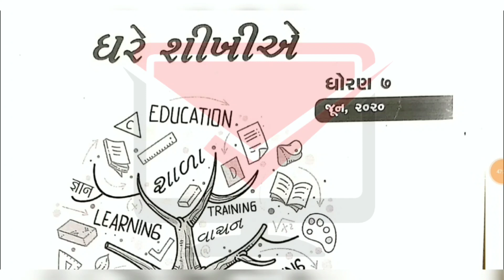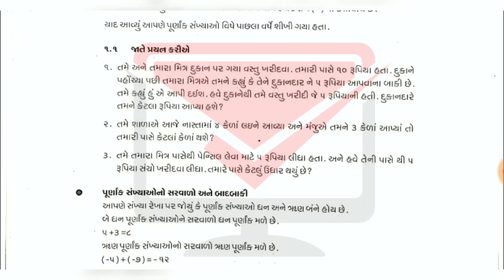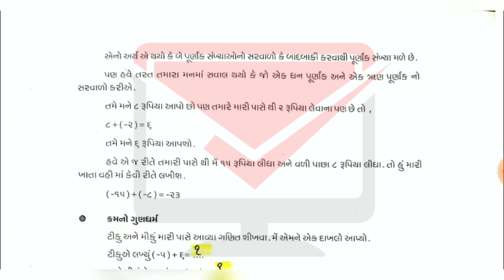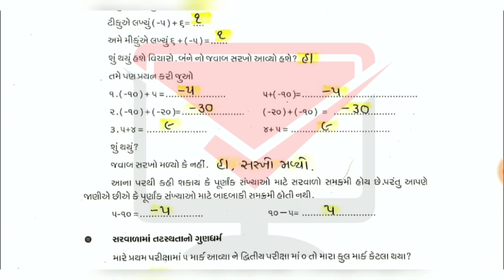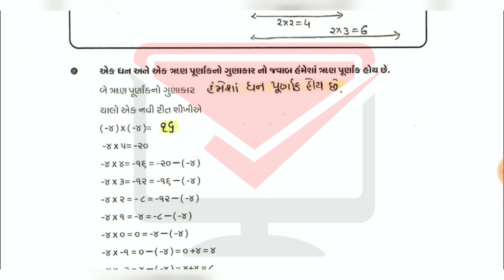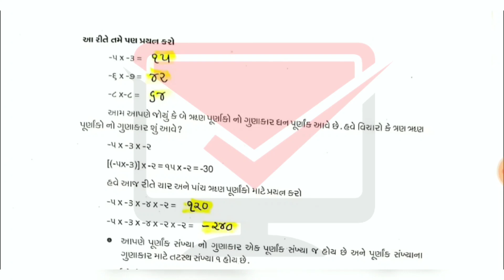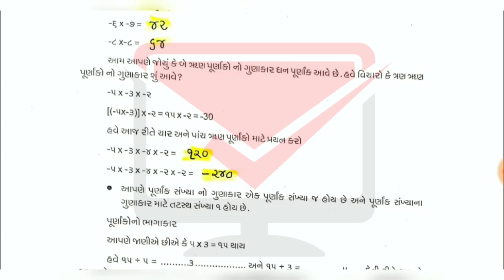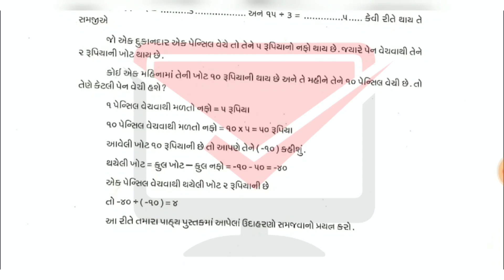ghare sikhiye dhoran 7 ganit solution | dhoran 7 ghare sikhiye ganit pravruti | maths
દરેક ધોરણ ના વિડિયો જોવા માટે ધોરણ ની નીચે આપેલી લીંક ને ટચ કરસો એટલે તે લિંક તમને પ્લેલિસ્ટ ખોલી આપશે... જેમાં તમને તમારા ધોરણ ના દરેક વિડિયો મળી જશે..